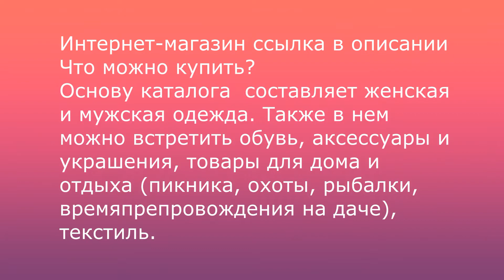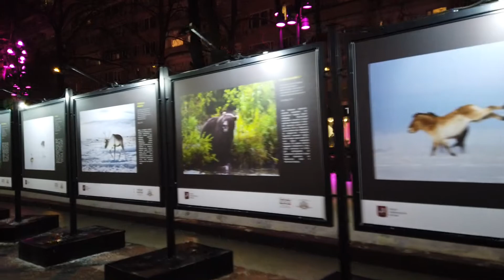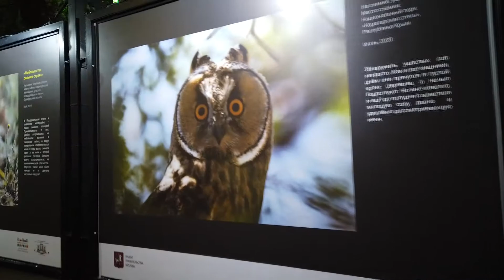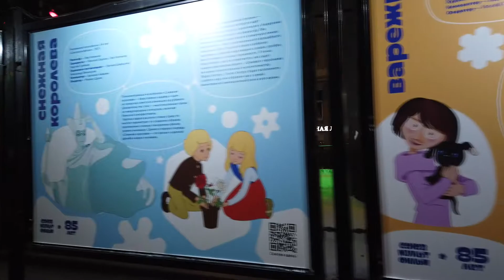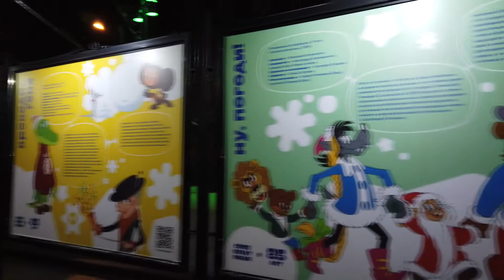Никитский бульвар Новогодняя Москва 2022